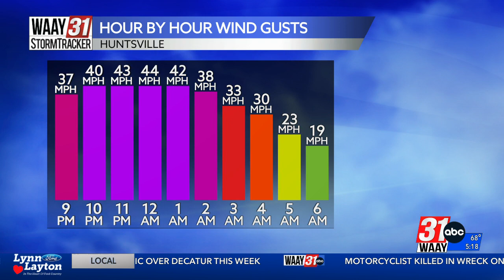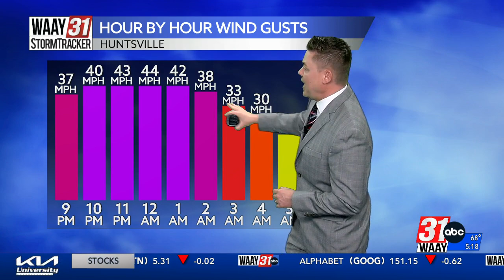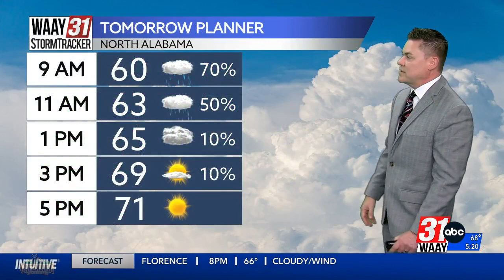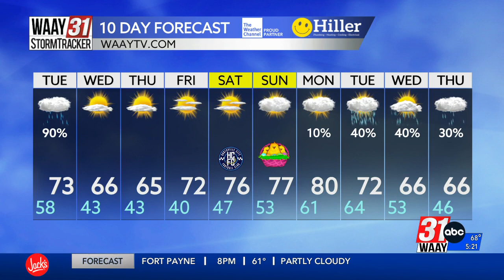Jeff Castle's Monday afternoon weather update